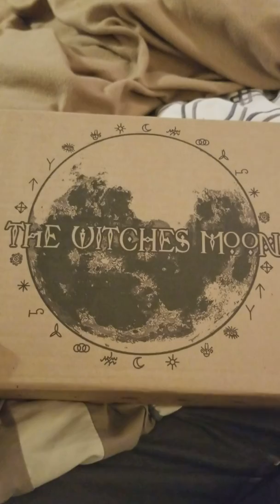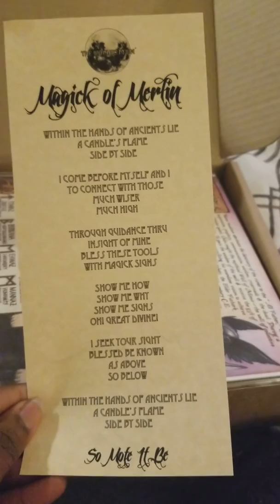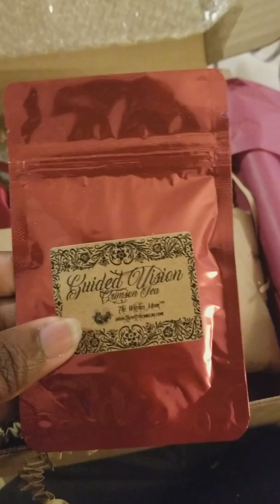Unboxing: Witches' Moon Subscription Box March 2018